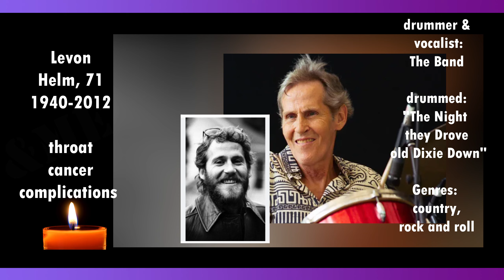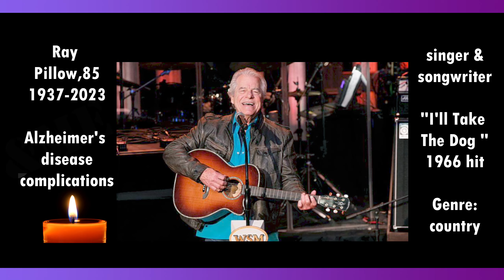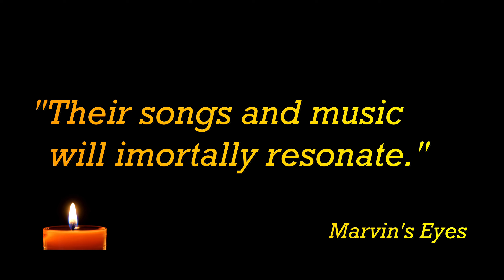Part 3: Dead Folk and Country Singers & Musicians - 1933-2023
This video features  folk and country singers and musicians in memoriam. They are music celebrities that died between 193 to 2023.